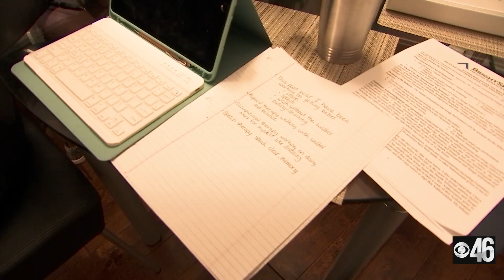Josh Dowd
A story of a young man surviving a vicious attack and taking steps to regain everything in his life.